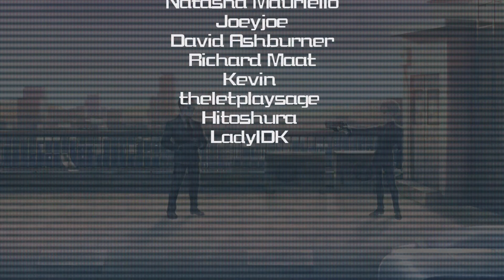13 Sentinels: Aegis Rim - Episode 12『426』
Today on 13 Sentinels we take on Shinonome's prologue and then jump back into more of Yuki's Remembrance.